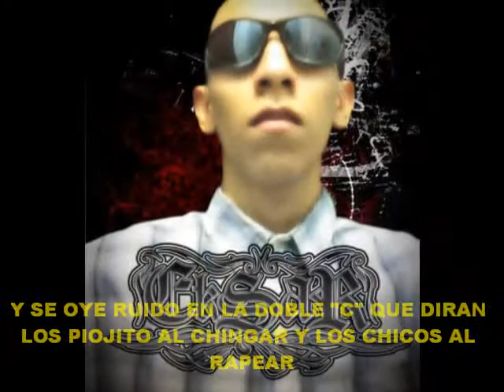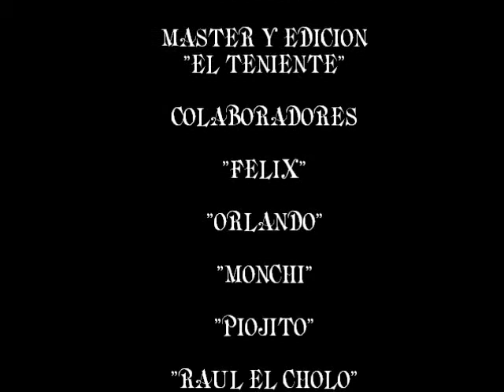Gabolastra - F.O.R.C.E.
cuartel